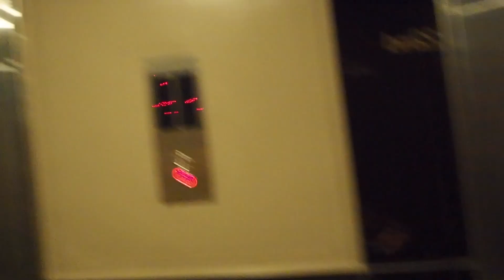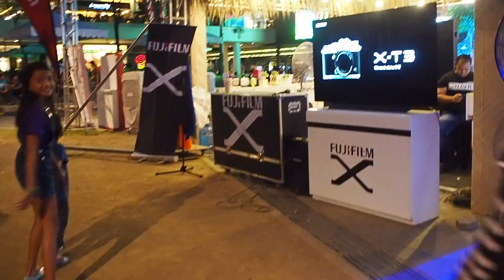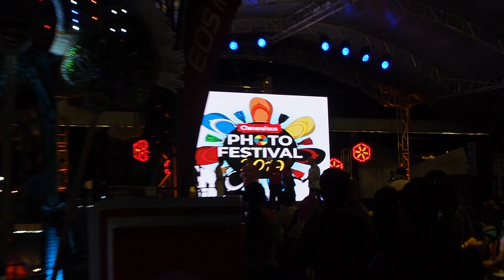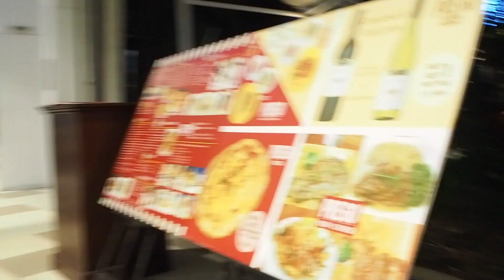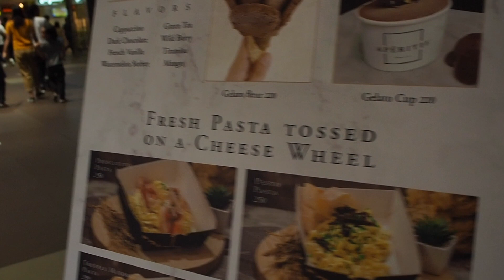Aperitif SM Aura | Bonifacio Global City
Hey guys!

This going to be a sequence of several vlogs from out trip last summer in Bonifacio Global City aka BGC where we stayed for 2 weeks.